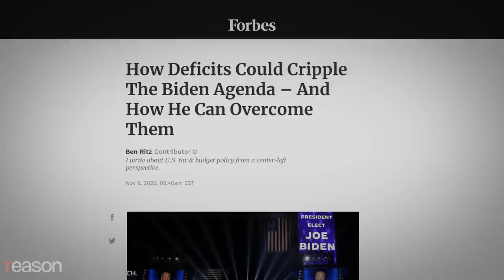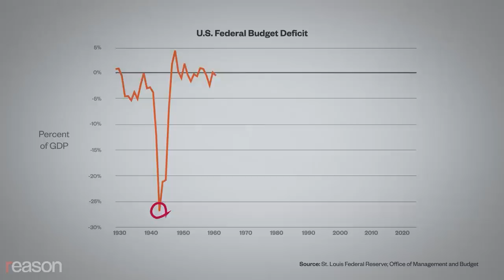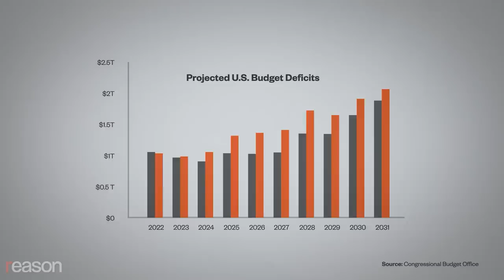Biden Is Lying About the Deficit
During his State of the Union address in March, President Joe Biden claimed that "by the end of this year, the deficit will be down to less than half what it was before I took office—the only president ever to cut the deficit by more than $1 trillion in a single year.

Since then, he's claimed responsibility for "the largest reduction" in the federal deficit in history.

That claim, in short, is bullshit.

In fact, in the roughly 18 months since he took office, Biden's policies have only added to America's long-term budget deficit, which is getting worse and worse as government spending outpaces tax revenue.

What Biden is trying to do is take credit for expiring emergency spending measures. Because of the COVID-19 pandemic, the federal government ran an unprecedented $3.1 trillion deficit in 2020, which fell to a still-stratospheric $2.7 trillion deficit in 2021.

This year, with COVID spending largely off the books, the deficit is expected to fall to about $1.4 trillion—though we won't have a final figure until after the fiscal year ends on September 30.

If you eliminate outlier years like 1943, when the U.S. was embroiled in a global war, this year's budget deficit is likely to end up as one of the largest in American history even after adjusting for inflation.

So Biden doesn't really have anything to be bragging about.

As expiring COVID spending made our fiscal situation look better on the surface, Biden was busy adding $2.4 trillion to the long-term deficit, according to the Congressional Budget Office's most recent estimates.

That's due to Biden's American Rescue Plan, the bipartisan infrastructure package, and the $1.5 trillion federal budget that was passed in March. If the president's multi-trillion-dollar Build Back Better plan had become law, we'd been in even worse shape.

On the chart below, the grey columns represent the projected deficits for the next 10 years when Biden took office. The red columns are the projected deficits a year and a half into his presidency. Biden can talk about reducing the deficit all he wants, but the truth is that he's added to it.

"The federal government's budget is on the road to hell," warned former Congressional Budget Office Director Douglas Holtz-Eakin back in 2011. That was before Presidents Barack Obama, Donald Trump, and now Joe Biden each went on a spending binge that has made our fiscal future even less stable.

Biden wants you to focus on just a small part of the overall picture. But the deficits for the past two years and this year are a misleading indicator of America's overall fiscal health.

And to claim that he has reduced the deficit is worse than misleading. It's an outright lie.

Graphics by Adani Samat and Isaac Reese. Edited by Regan Taylor. Written by Eric Boehm.